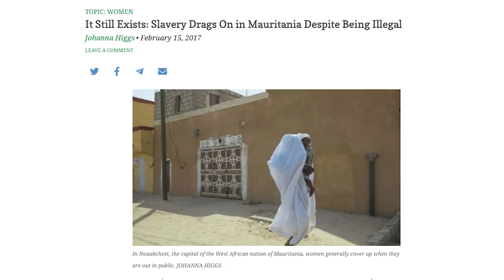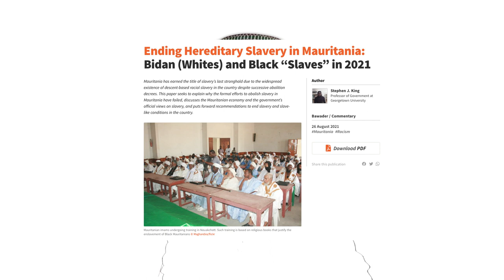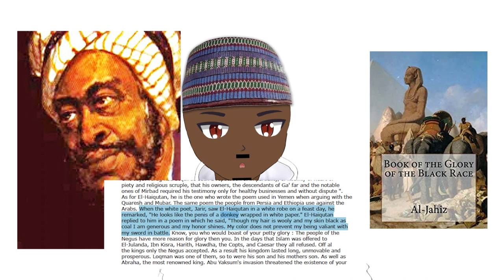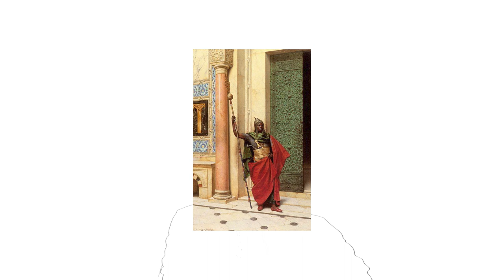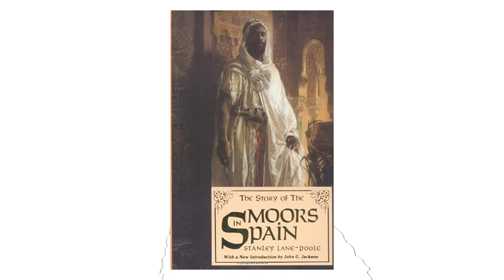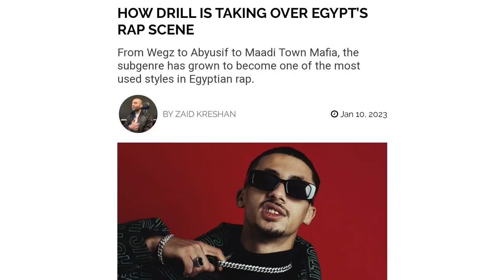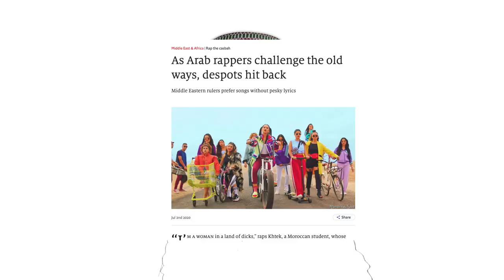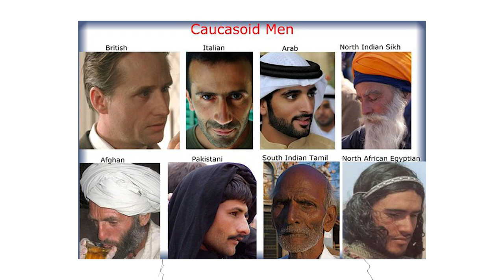Anti-Black Racism from Arabs | and why we side eye Black Muslims?